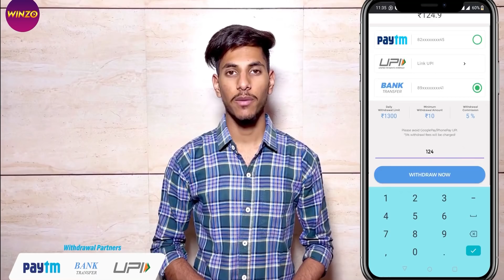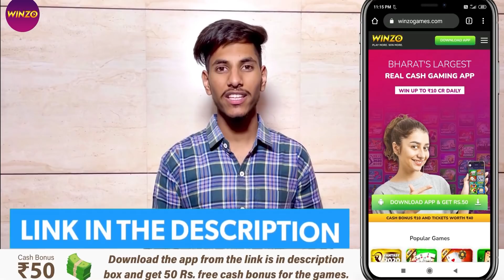Vicky paji nu pai kutt mama to harmanvlogs